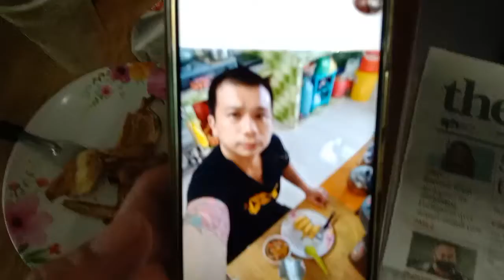Superstar⭐🌟🌠Celebrity Kurt Tay(Kurtista/Kurtberg/Kurtkishi)17 November2021(Wednesday)Breakfast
Superstar⭐🌟🌠Celebrity Kurt Tay(Kurtista/Kurtberg/Kurtkishi/Rykurt/Kurty Impact)17 November2021(Wednesday)Breakfast